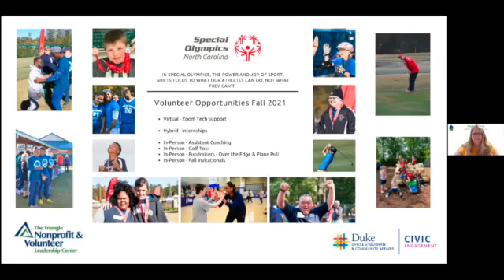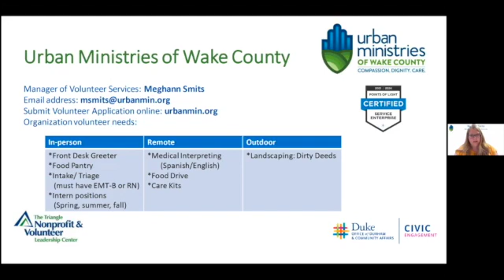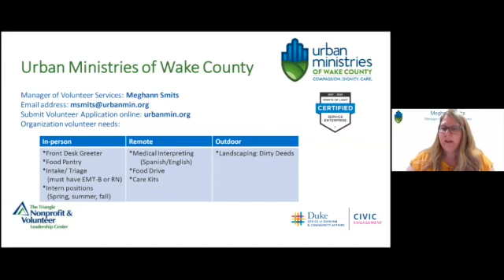Volunteer Fair 2021 Urban Ministries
These are recorded videos from the 2021 Duke Virtual Volunteer Fair. To learn more about volunteer opportunities with local community partners, please visit connect.community.duke.edu.